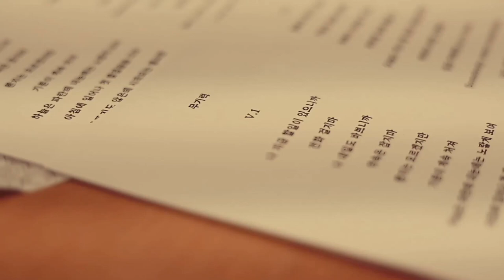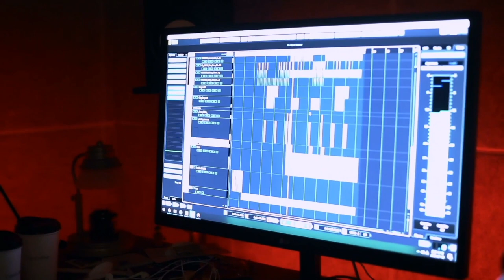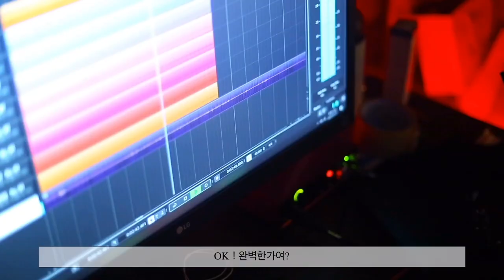무기력 M/V 비하인드 Interview (영상 by 빛새온)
무기력 M/V 비하인드 Interview
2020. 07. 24. FRI. 11PM (KST)

영상 by: Bitsaeon